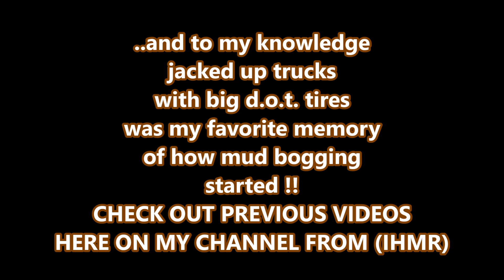3--2022 / FRIDAY & SATURDAY VIDEO CLIPS / IHMR / DOT TIRE TRUCKS / OPEN MUD BOGGING There were more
LIKE TO SEE THE OPEN MUD BOGGING OF TRUCKS WITH D.O.T. TIRES (HIGHWAY TIRES.)  Note: To clarify ,some size dot tires are not highway  legal in some states, where strict lift laws, and truck heights apply .  . SOME IMPRESSIVE TRUCKS TACKLE THE OPEN BOG . MOST HAVE THE SUPER SWAMPER BOGGERS , SOME WITH TRADITIONAL SUPER SWAMPER TIRES , AND OTHER MUD TIRES, AS WELL. . SEE PREVIOUS VIDEO'S HERE ON MY CHANNEL OF OTHER HAPPENINGS THERE AT IHMR ( IRON HORSE MUD RANCH) March 2022 .